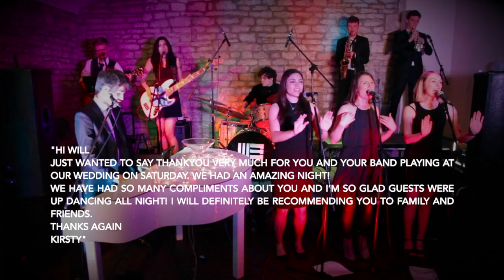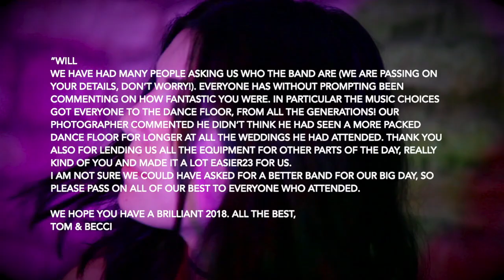The Flaming Keys - Quinn Artistes Entertainment Ltd